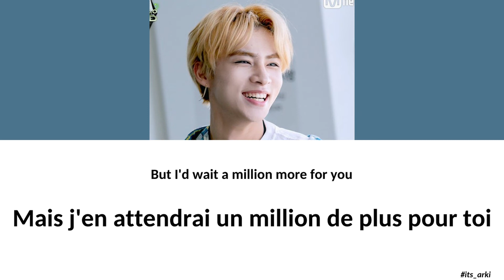[VOSTFR] Turning Page - Xiaojun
Traduction du cover de la chanson  'Turning Page' de Sleeping At Last par Xiaojun, datant du 4 mars 2021.